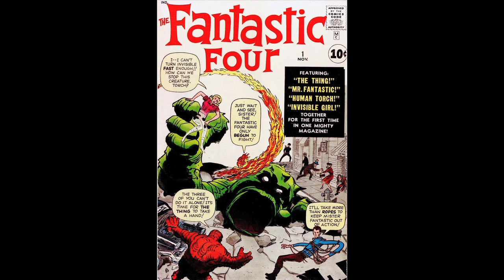Headcanon Fodder: The MCU: Avengers Infinity War and Phase 4.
A prediction for Avengers: Infinity War and what Id like to see in phase 4 of the MCU. (Edited in 2021, Okay so apparently I was just a little early lol).